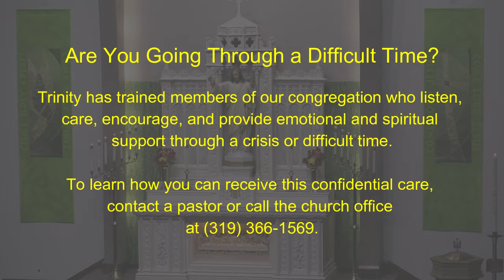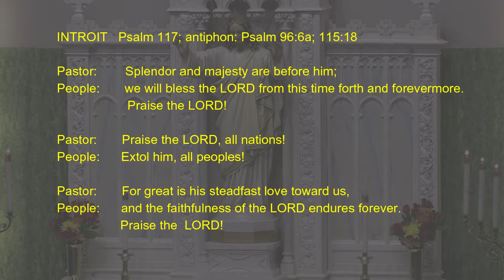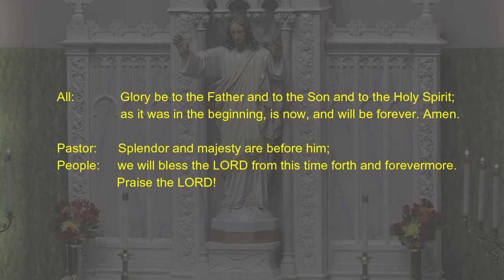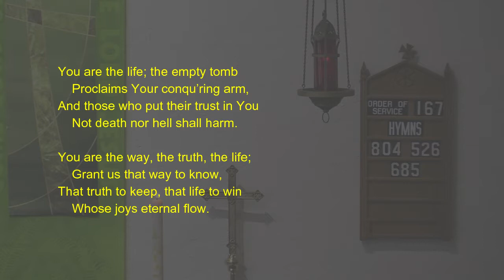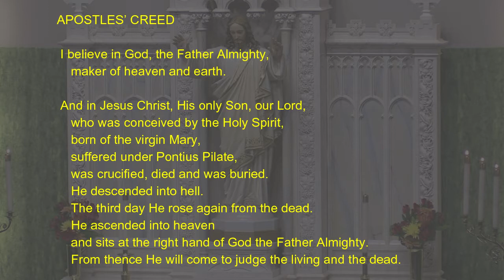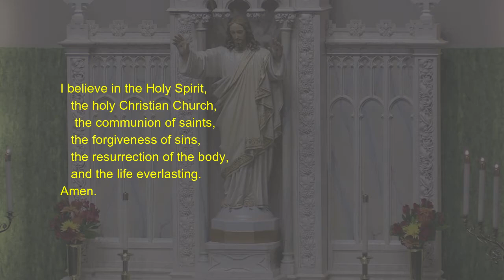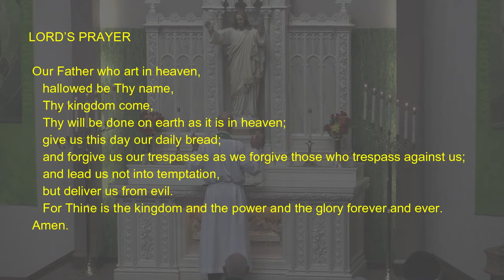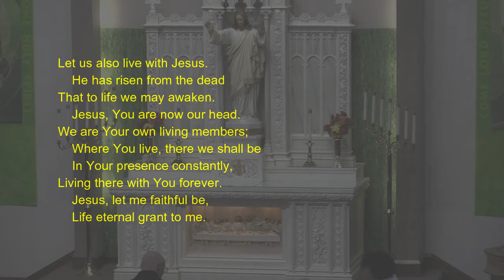Trinity Lutheran Worship, 8-21-2022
The Eleventh Sunday after Pentecost

Liturgy. Pastor Groth
Sermon. Pastor Dolde
Special Music.…Lily Stevens, violin
…..Laura Drzycimski, saxophone
…..Alex Theriault, percussion

HYMN:    O Worship the King   LSB 804

INTROIT:    Psalm 117; antiphon: Psalm 96:6a; 115:18

                Pastor:        Splendor and majesty are before him;
                People:      we will bless the LORD from this time forth and forevermore.

                Pastor:       Praise the LORD, all nations!
                People:      Extol him, all peoples!

                Pastor:       For great is his steadfast love toward us,
                People:      and the faithfulness of the LORD endures forever. Praise the  LORD!

                All:             Glory be to the Father and to the Son and to the Holy Spirit;

EPISTLE:    Hebrews 12:4-24

HYMN:    You Are the Way; through You Alone   LSB 526

SERMON:    “Jesus In The Kitchen”   Luke 13:22-30

APOSTLES’ CREED

    and sits at the right hand of God the Father Almighty.
    From thence He will come to judge the living and the dead.

    the holy Christian Church,
  Amen.

LORD’S PRAYER

 Amen.

HYMN:    Let Us Ever Walk with Jesus   LSB 685

During this time of Social Distancing, a reminder that
on-line giving is available through the Trinity Lutheran